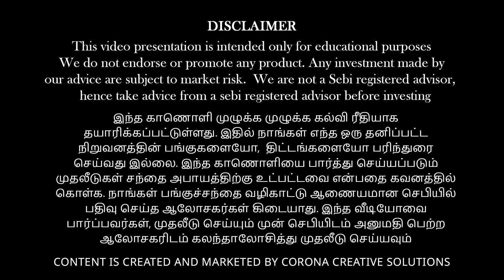Google’s Quantum Breakthrough Explained | AI Stocks to Watch Now | Be Rich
In this episode of Be Rich, economist Anand Srinivasan and Vinod Srinivasan decode Google’s latest quantum computing breakthrough — a processor that’s said to work 13,000× faster than today’s supercomputers! 🚀
They explain how this game-changer could reshape AI, NVIDIA, Microsoft, Amazon, and the future of investing in technology.
Learn how smart investors can hedge their bets in AI, stay within their circle of competence, and build wealth in the new quantum era.

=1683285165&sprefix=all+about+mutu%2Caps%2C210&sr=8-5